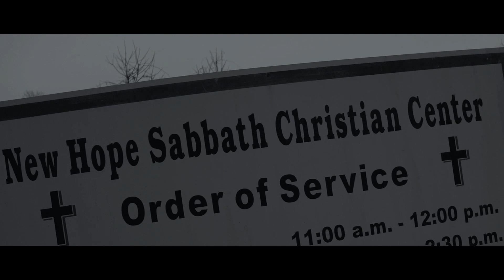Shotslandin ft DirtRoad - Anxiety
Shot by DirtRoad for TKTVisuals